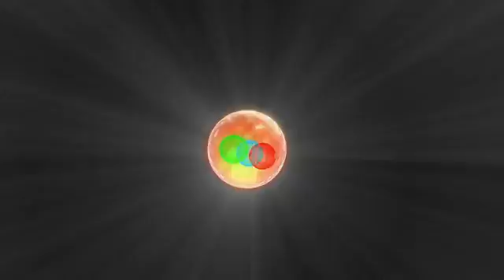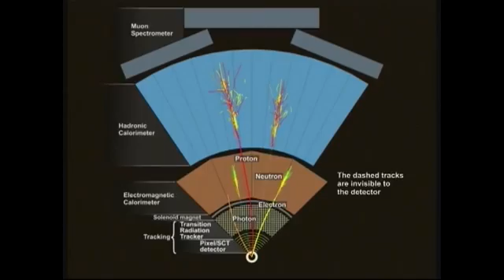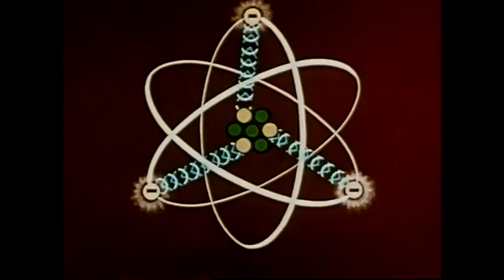Higgs Boson Explanation - The Discovered Missing Link in the Standard Model of Particle Physics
Following the CERN announcement, Theoretical physicist Garrett Lisi explains the discovery of the Higgs Boson particle by CERN scientists. Previously, LHC results have strongly signaled the existence of a Higgs with a mass of 125 gigaelectronvolts (GeV), or roughly 125 times more massive than the proton.